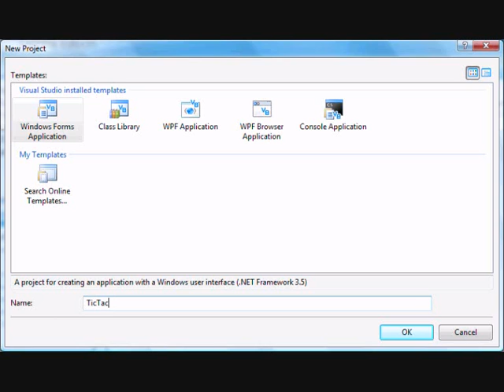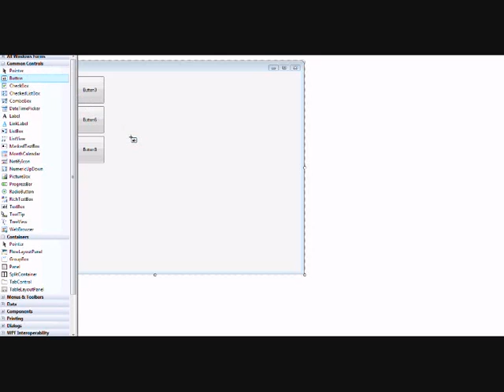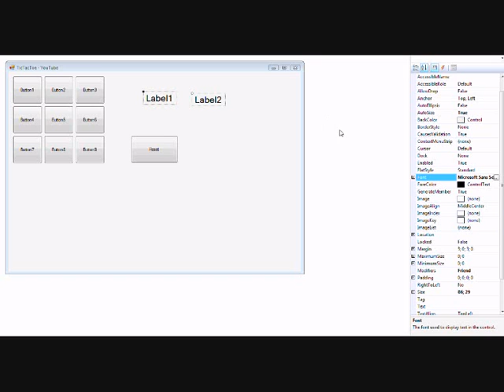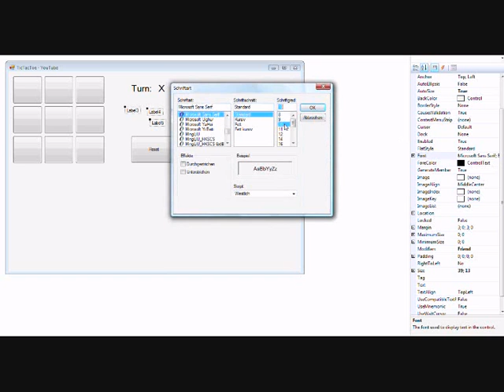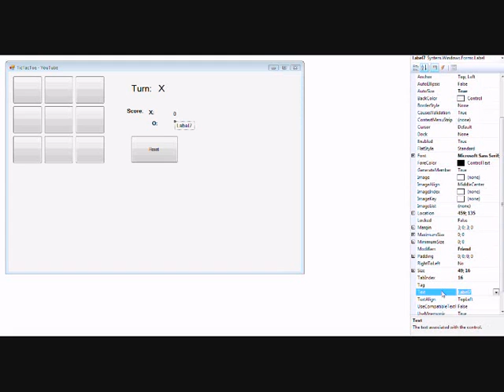Visual Basic 2008 - TicTacToe Tutorial - Part1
a Tutorial for the Program I made.

for Codes